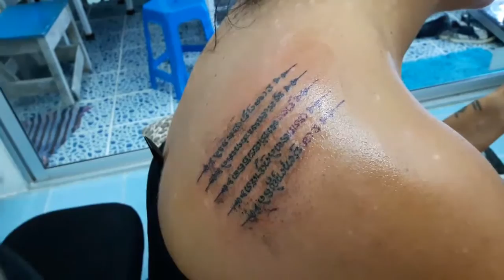Boy bamboo tattoo lonely beach koh chang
Sak yant thaistyles by Boy Bambooart.